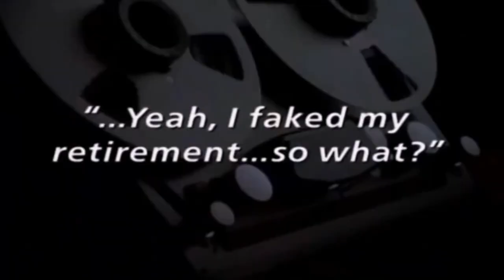MICHAEL JORDAN CRONOS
This is the official trailer of my new bluray project "MICHAEL JORDAN CRONOS" (ODYSSEUS 4) available in pre-order on my pages twitter & facebook